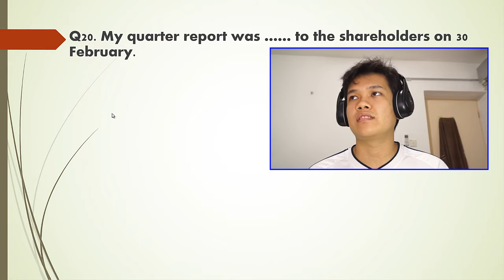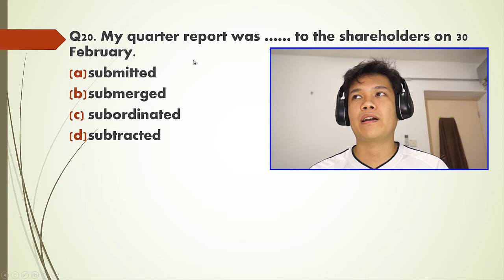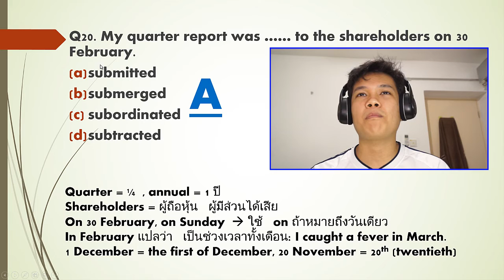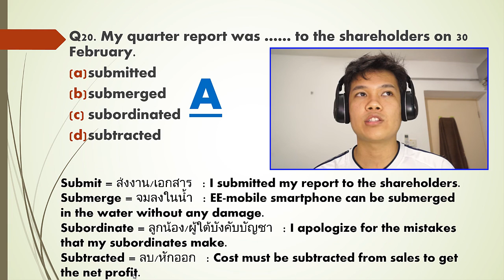[Thai] เรียนโทอิค-อังกฤษฟรี TOEIC 14/100 - submitted, submerged, subordinated, subtracted?